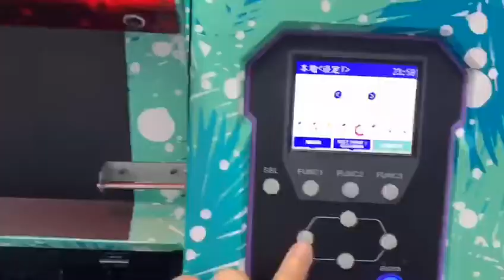Mimaki UCJV300～メディア幅自動測定～【中文/ENG/JPN】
今回ご紹介するのは、UCJV300-160を用いての、メディア自動測定です。
ここでは、センサーを用いてメディアの幅を自動で測定する機能がみられます。メディアを測定し終わると、ディスプレイに表示されます。詳しくは動画をご覧ください！

In this video, we introduce UCJV300-160 and show how to measure width of media automatically.
Printer measures automatically with a sensor and show how long it is on the display. Check it out!
【JPN】
■ About Mimaki...

【ENG】
■ About Mimaki...
To accomplish our slogan “Development-oriented Enterprise” holding our own technology and supplying our own brand products throughout the world, we strive to become an innovator always providing “Something new, something different” in the market.